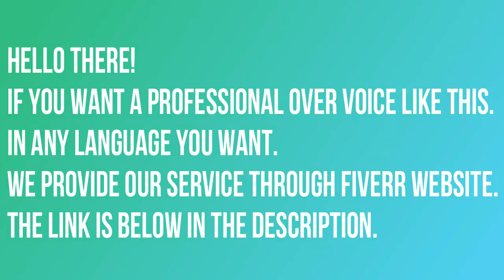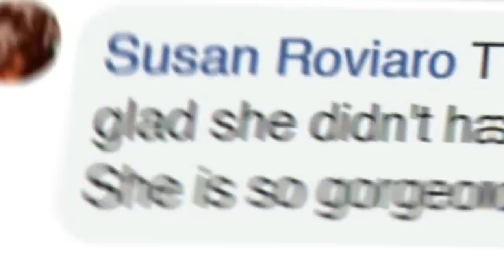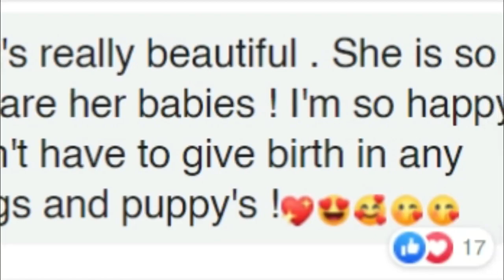Pit Bull Gets Her Own Maternity Photoshoot And It’s Adorable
►CHECK PRICES or BUY ON AMAZON HERE◄